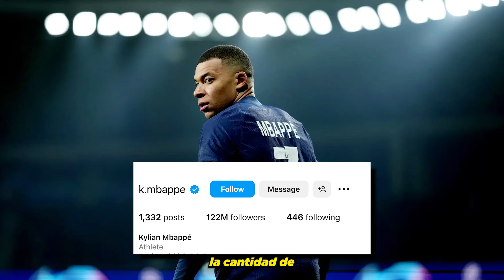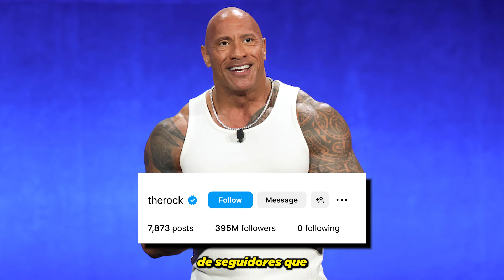Cristiano Ronaldo superará a MrBeast rápidamente.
Después de abrir su canal, Cristiano Ronaldo ha conseguido casi 50 millones de suscriptores en las primeras 48 horas1. ¡Sí, lo leíste bien! Este fenómeno del fútbol está rompiendo todos los récords y va en camino de superar a MrBeast en suscriptores este año12.

Pero, ¿qué hace que el canal de Cristiano sea tan especial? 🤔 No solo es su carisma y popularidad, sino también la increíble calidad de invitados que tendrá en sus videos. Desde estrellas del deporte hasta celebridades de Hollywood, cada video promete ser una experiencia única y emocionante.

Con su determinación y la lealtad de sus fans, no sería sorprendente que Cristiano Ronaldo se convierta en el rey de YouTube antes de que termine el año2. 🎥✨